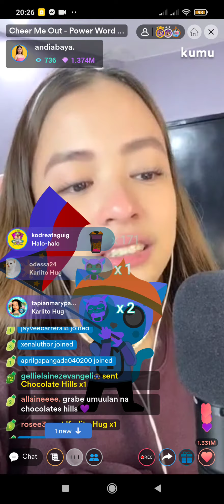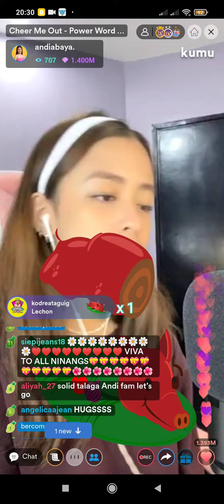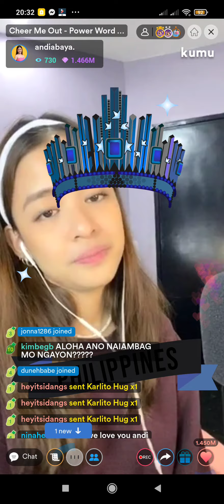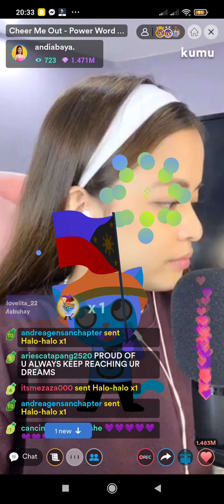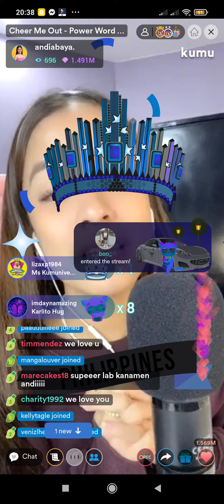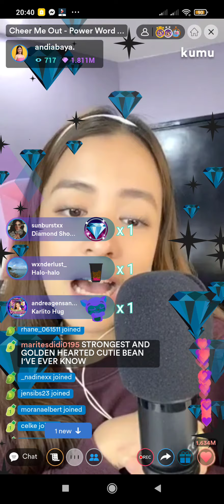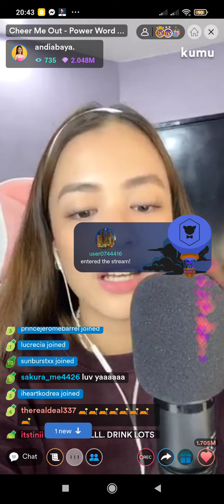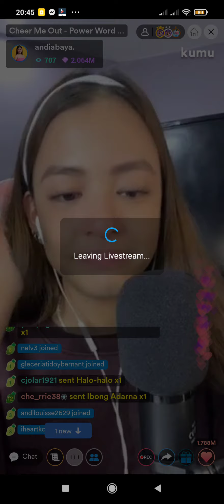UMIYAK SI ANDREA ABAYA!? | June 12, 2021